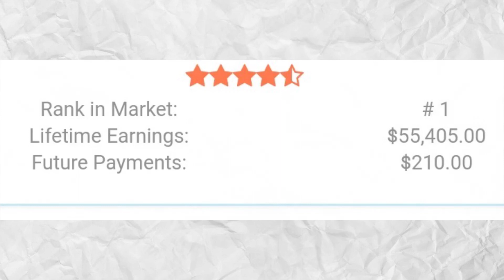BIG Brand Hotel Post Construction Clean // Process 4 Profits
Ask and you shall receive. The course is now $27, NO code needed Tap in, before it's over and prices go back to normal!

OH. Clean the F'n toilets

                         ***The Blueprint Service Business Course***

This course is for the cleaner, painter, pressure washer, window cleaner, etc... If you are thinking of starting a service business, THIS COURSE IS FOR YOU!! Why start C2C when you can start fresh and clean with B2B. Learn how to connect with and build relationships with some of the biggest developers in the country. I started my business with no information out there available. Then I started this youtube channel to help others. If you check no one was talking about construction cleaning before me (I don't care how many followers they have). I have the gems, because I went through the struggle. Tap in, let's get to work!